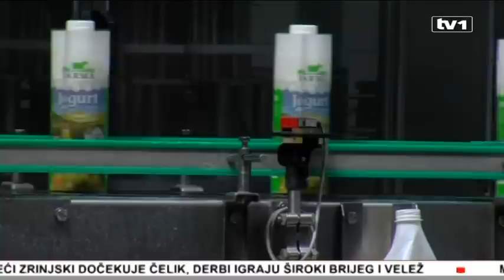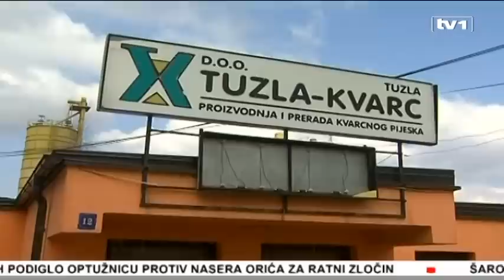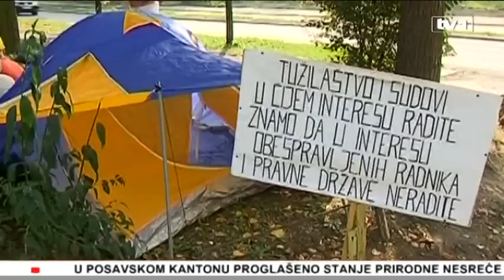Vijesti u 17 - 27.8.2015.